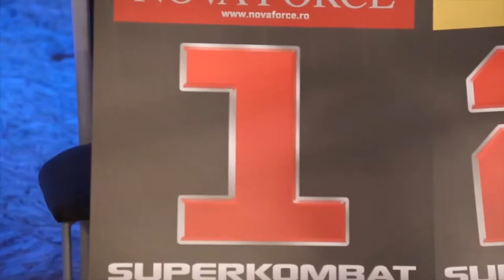Rezumat SK Giurgiu - 12.10.2013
Results:

1. Super Fight -- Light Heavyweight Bout (-178 lb / -81 kg)
Ciprian Schiopu (Romania) def. Jacopo Bianconcini (Italy) via Technical Knockout in Round 1

2. Tournament Semifinal A -- Heavyweight Bout (+212 lb / +96 kg)
Thomas Vanneste (Belgium) def. Dorin Robert (Romania) via Majority Decision in Round 3

3. Tournament Semifinal B -- Heavyweight Bout (+212 lb / +96 kg)
Jegish Yegoian (Armenia) def. Ibrahim Aarab (Morocco) via Split Decision in Round 3

4. Super Fight -- Heavyweight Bout (+212 lb / +96 kg)
Damian Garcia (Spain) def. James Wilson (United States of America) via Majority Decision in Extra Round

5. Super Fight -- Super Cruiserweight Bout (-209 lb / -95 kg)
Redouan Cairo (Suriname) def. Sebastian Ciobanu (Romania) via Knockout in Round 3

6. Super Fight -- Light Heavyweight Bout (-- 187 lb / -85 kg)
Mirel Iacob (Romania) def. Francesco Mattioli (Italy) via Technical Decision (Doctor Stoppage) in Round 2

7. Super Fight -- Cruiserweight Bout (-201 lb / -91 kg)
Bogdan Stoica (Romania) def. Amir Zeyada (Egypt) via Knockout in Round 1

8. Tournament Final -- Heavyweight Bout (+212 lb / +96 kg)
Jegish Yegoian (Armenia) def. Thomas Vanneste (Belgium) via Unanimous Decision in Round 3
song: Klaus Badelt- Pirates of the Caribbean
         He's a pirate - orchestra